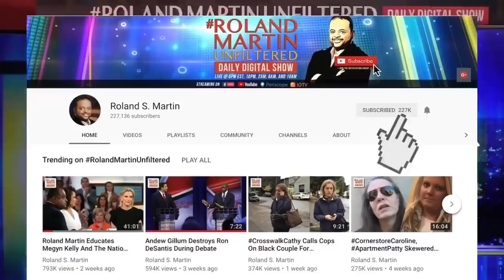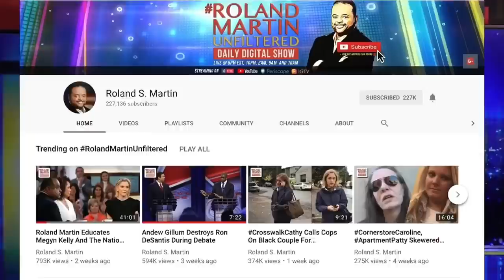Jussie Smollett Accused Of Lying To Chicago Police, Indicted On 6 Counts Of Disorderly Conduct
“Empire” actor Jussie Smollett was indicted Tuesday in Chicago by special prosecutor Dan Webb, stemming from the alleged racist and anti-gay attack on him that occurred in January of 2019.

RolandMartinUnfiltered partner
Are you looking to enhance your leadership or that of your team in 2020? Join Dr. Jacquie Hood Martin as she engages others to think like a leader.